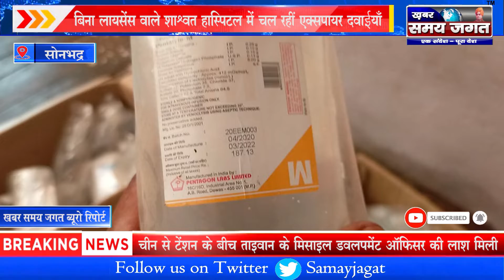सोनभद्र:- बिना लायसेंस वाले शाश्वत हास्पिटल में चल रहीं एक्सपायर दवाईयाँ !!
खबर समय जगत ब्यूरो रिपोर्ट